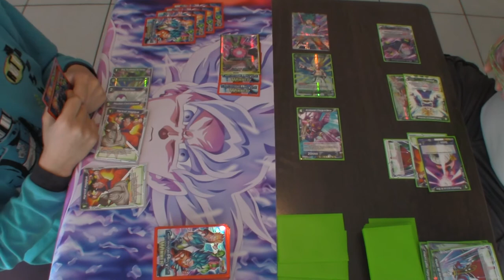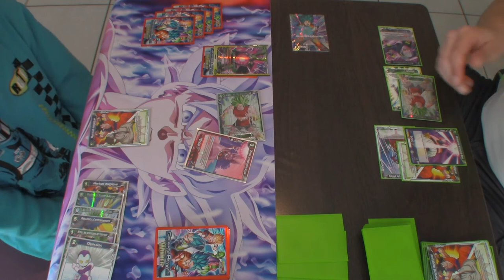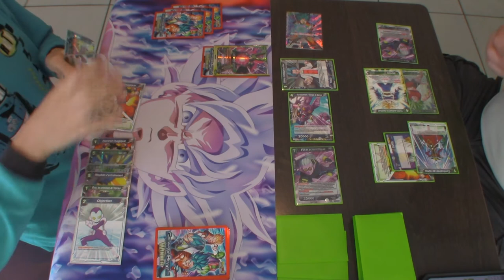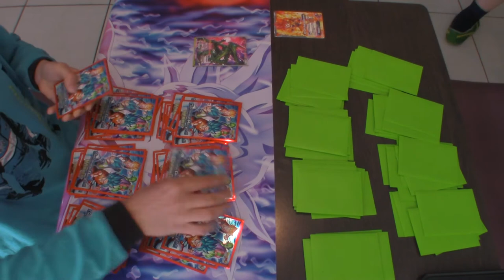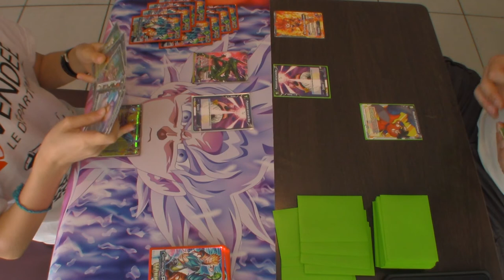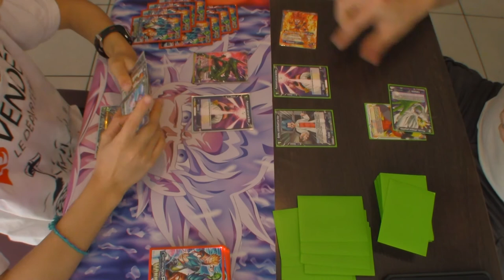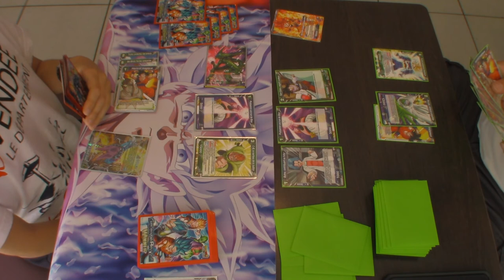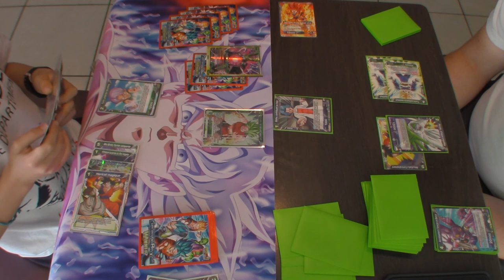26 mai ronde 1.2 Match Dragon Ball Super Card Game